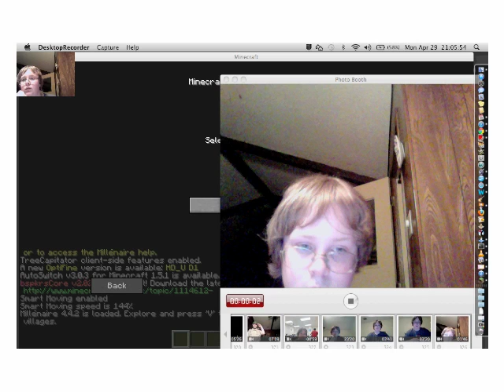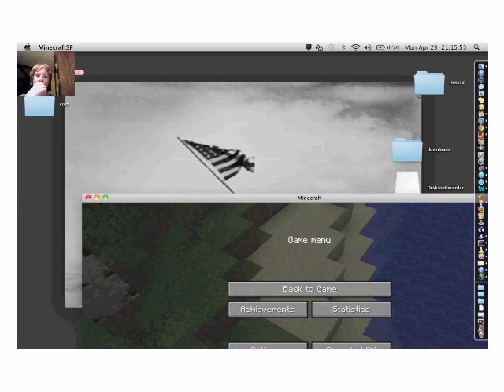Minecraft: Part 1: trenches XD